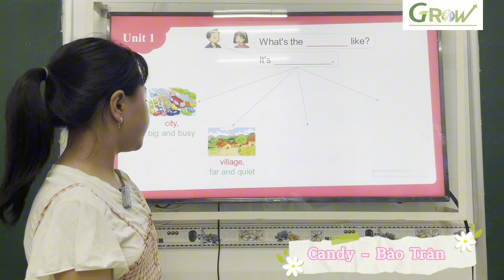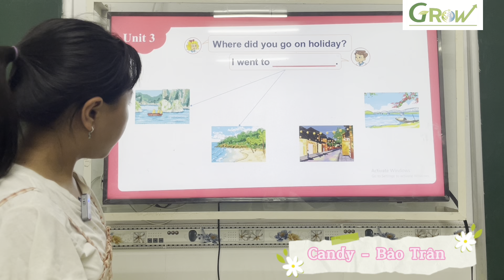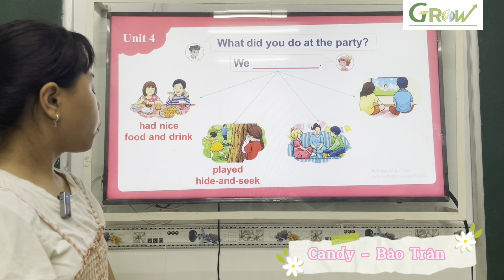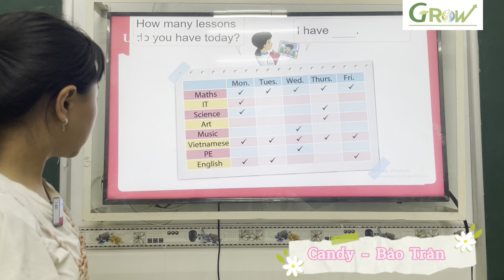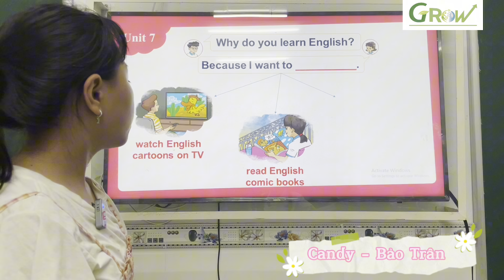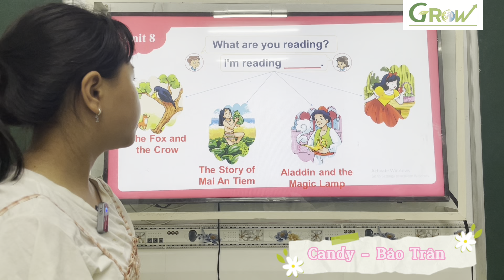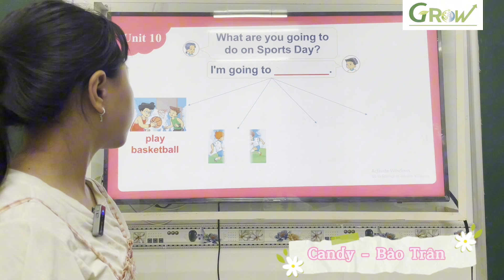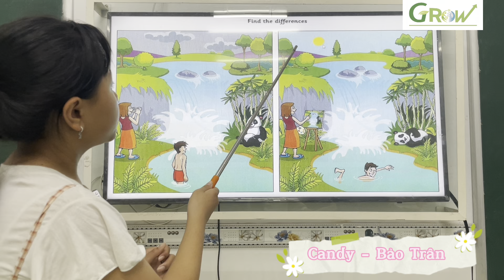Candy- Hồ Nguyễn Bảo Trân - Movers 5/2